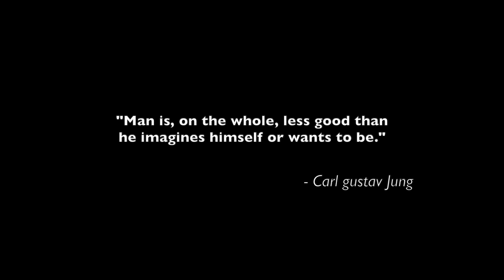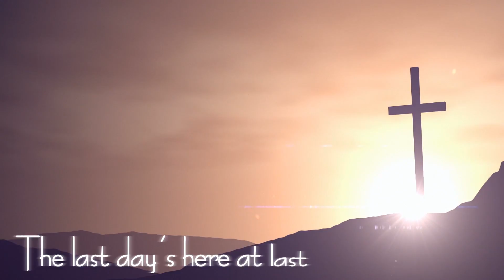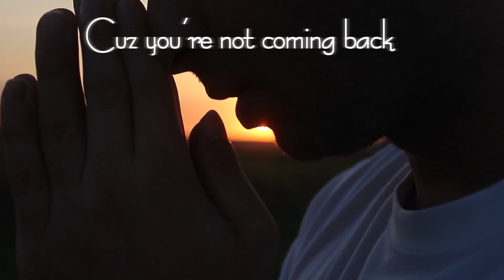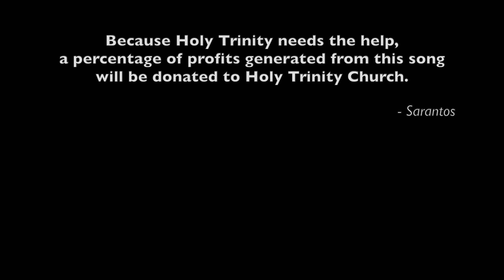Sarantos i COULDn’t help u Lyric Video - new Multi genre song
This is a song dedicated to Holy Trinity – the Greek Orthodox Church I went to my entire life. It recently closed. I’m so sorry I couldn’t help you! It’s also unique because it is a muti-genre song, starting with EDM, moving to pop, then R&B/hip/hop and finally climaxing to rock for the chorus…and of course, the vocal style changes too but has a thread of consistency to tie it all together.

The music video comes out next week & the footage is all from Greece!

i COULDn’t help u Lyrics

Verse 1

I grew up in your arms
You kept me from harm
As the years went by
You stayed by my side
Don’t say it’s goodbye

Prechorus 1

I can’t believe you’re going away
Though you don’t want to
No no

I know you’d rather stay

Chorus 1

Feel so bad
I couldn’t help you
After all you did for me
Things got too difficult for you
Ooo
And I couldn’t help you
Help you

Verse 2

The last day’s here at last
Oo, it was a blur happened so fast
All we have now are memories
And the strength you gave to me

Prechorus 2

No

Chorus 2

Bridge

Ba do ba bo bo ba da ba bo bo
All of the drama and all of the stories

Ba da ba ba ba ba ba ba
None of it matters anymore

Cuz you’re not coming back
Not coming back

Chorus 3

Outro

Heck I couldn’t help you